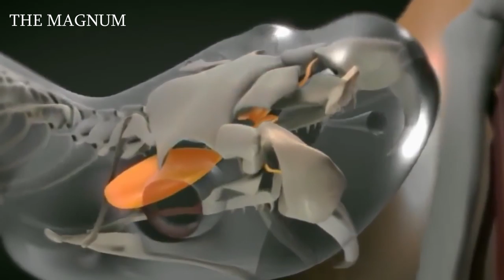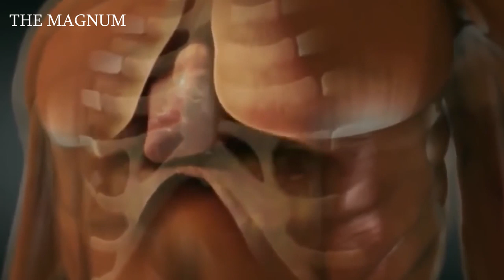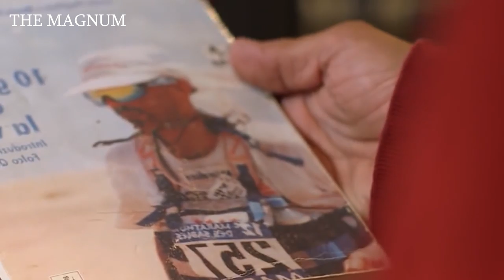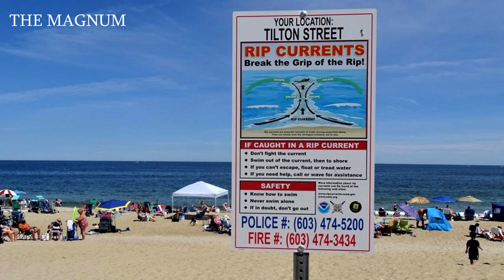Myths about survival that can in fact do more DAMAGE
If you think binge watching survival hacks will turn you into a survival expert, think again, because you might end up in an even worse situation following their tips. Here are the top ten survival tips that do more harm than good.